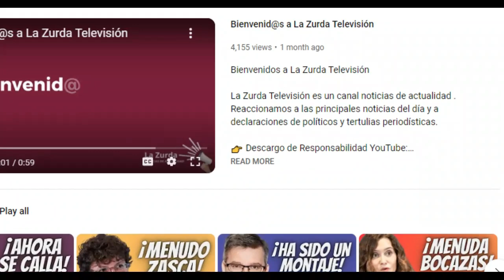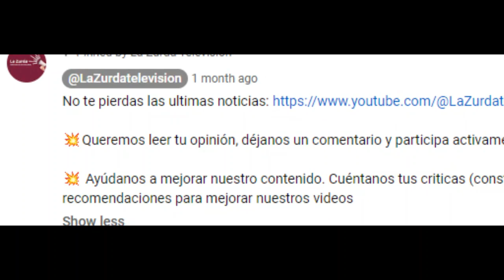La "VIRAL RESPUESTA" de Emilio Delgado a la Ptvoz de la Embajada de Israel - ¡VERDADES como PUÑOS!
Reaccionamos a la respuesta del diputado Emilio Delgado a la Ptvoz de la Embajada de Israel en Madrid.

Tras haberse hecho viral, por una intervención ridiculizando a Vox este pasado 12 de Octubre, el diputado madrileño lo ha vuelto a ser por una intervención, en el programa Todo es Mentira de la Cadena Cuatro en el que participaba, junto con una representante del gobierno israelí.

Debatiendo sobre el conflicto que se está viviendo en Palestina, la portavoz de la embajada israelí en Madrid quiso justificar como lucha contra el terrarismo, los graves crímenes de guerra que se están cometiendo en la Franja de Gaza, a la vez que tachó de propaganda, los apoyos a Palestina venidos desde los partidos de izquierda.

Tras la intervención de la portavoz israelí, tomo su turno de palabra Emilio Delgado, que tal como podremos escuchar a continuación no dudó en rebatir sus argumentos y retratar al gobierno de extrema derecha que ella representa.

💥Queremos leer tu opinión, déjanos un comentario y participa activamente en el debate.

💥 Ayúdanos a mejorar nuestro contenido. Cuéntanos tus criticas (constructivas), tus recomendaciones para mejorar nuestros videos